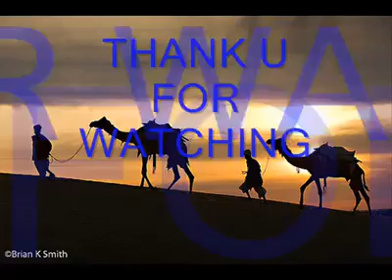Voice of Tharparkar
Beautiful voice of thari women who sharing her emotions and missing her parents..Voice of Thari woman